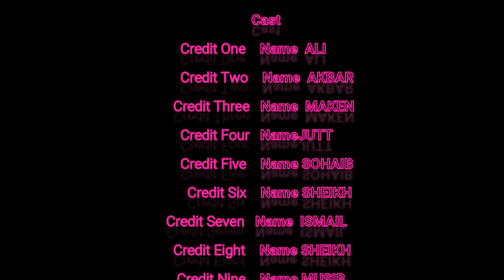THE adige is the second longest river in italy ,very beautiful river adige.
THE adige is the second longest  river in italy ,very beautiful river adige, the longest river in italy, bahut khobsurat darya in italy ,